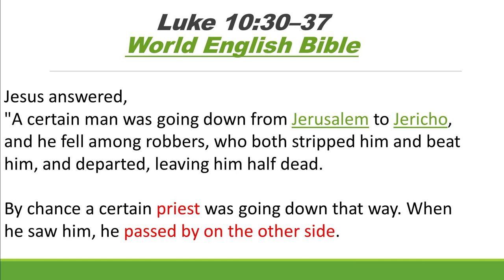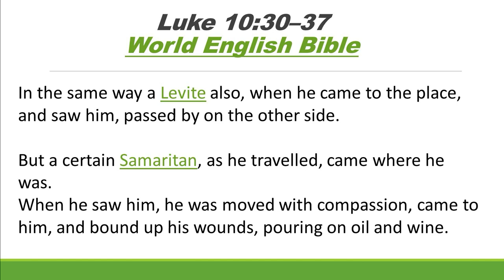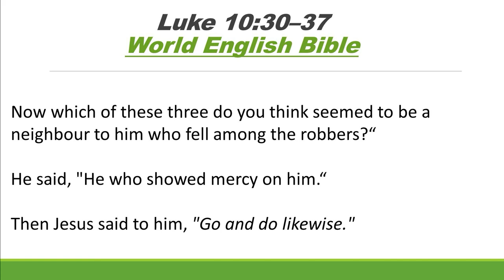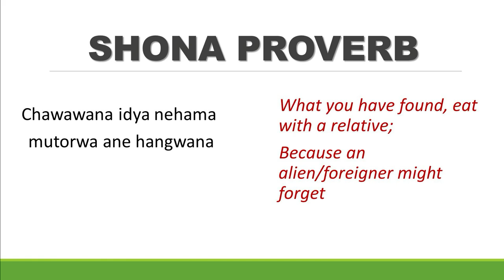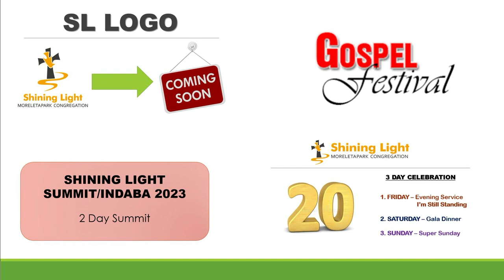20 November 2022 I @10:30 All hands on deck I Naledi Lehoko